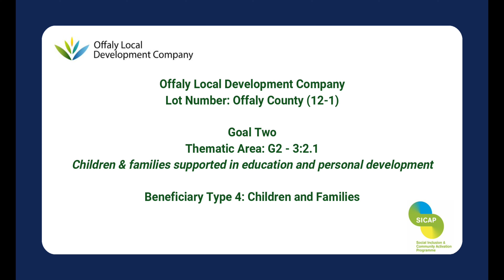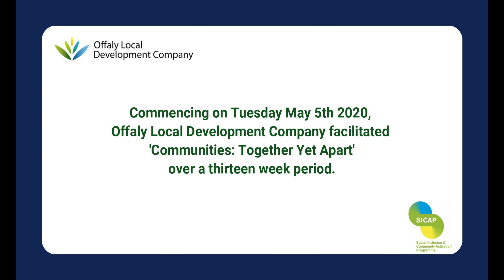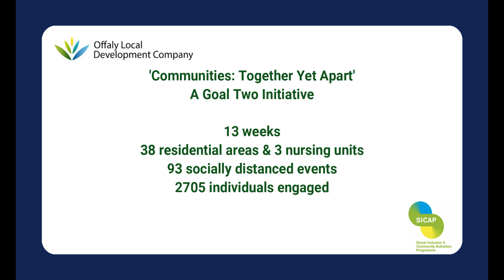SICAP Case Study 2020